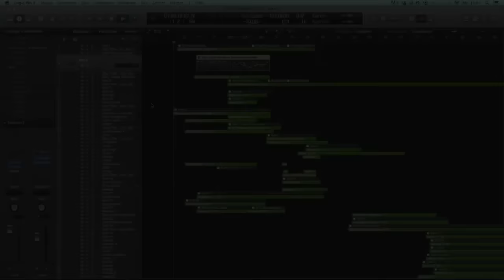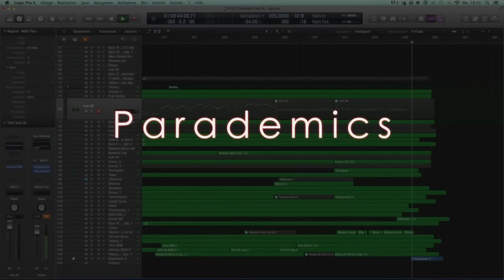Pirates of the Caribbean - Epic Orchestral Cover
I did this orchestral Cover with Logic Pro X and various Sample-Libraries (Virtual Instruments). Enjoy the Music and Thanks for listening.
Original Themes by Klaus Badelt and Hans Zimmer.
Post your Suggestions for upcoming Remakes/Covers in the Comments below !
Best Regards and a happy new Year !

*parademics